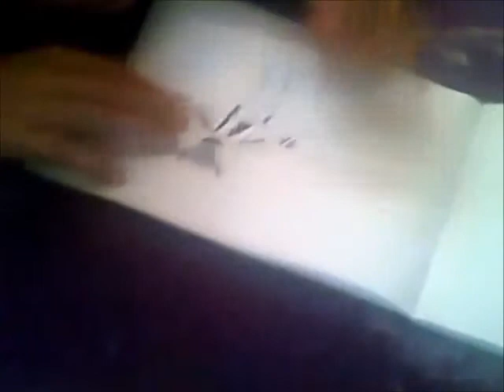Comment perfectionner une image simple